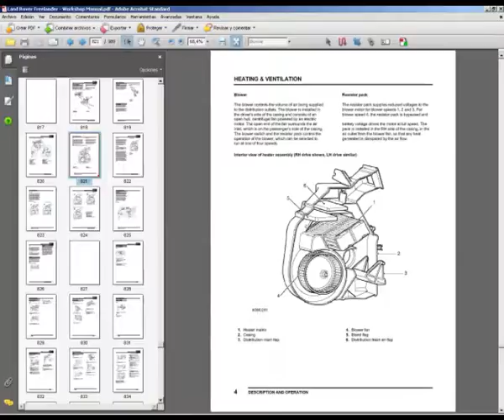Land Rover Freelander (L314) - Workshop, Service, Repair Manual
English Service Manual in PDF format, to vehicles Land Rover Freelander.